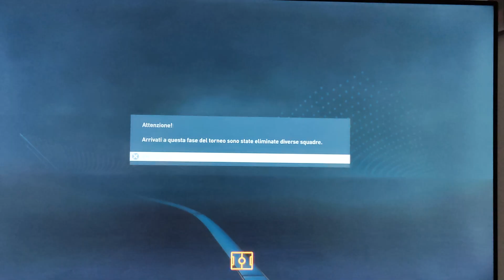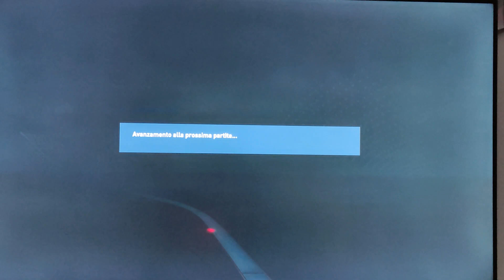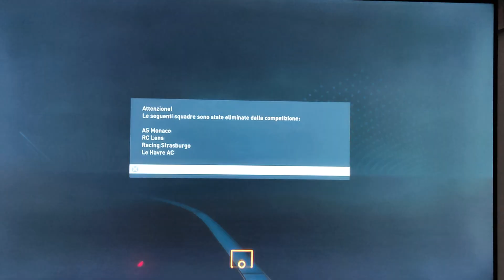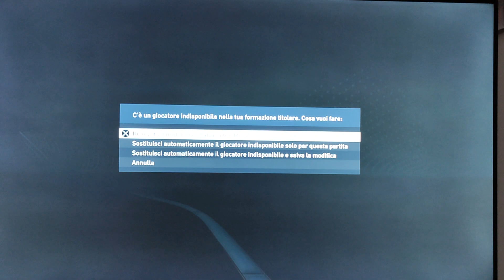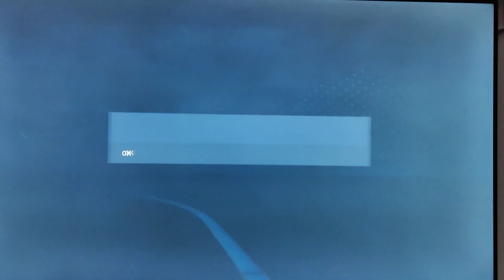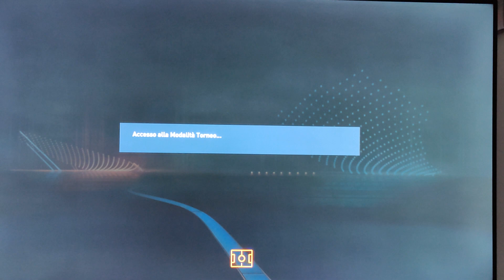LA VINCERÀ IL PSG LA LIGUE 1 DI QUESTO TORNEO???